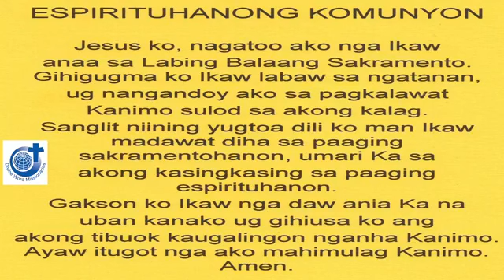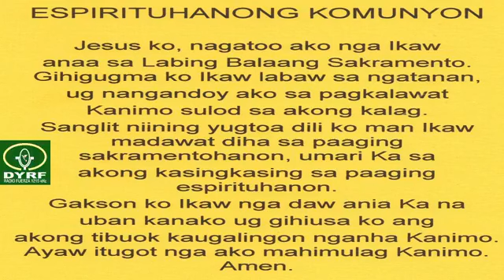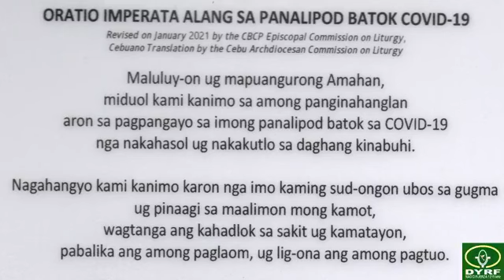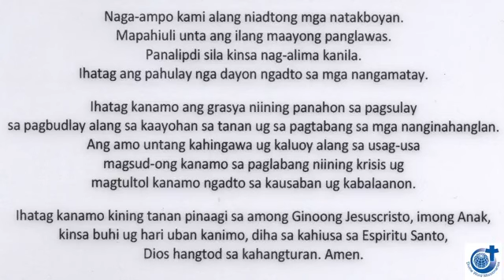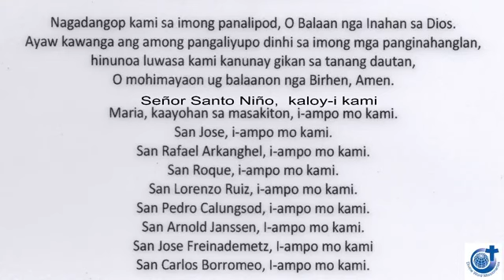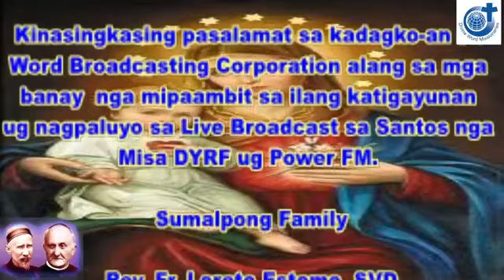CEBUANO MASS FOR OFWs, MISSIONARIES AND MIGRANTS (MARCH 1, 2021)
Cebuano Mass for Overseas Filipino Workers, Missionaries and Migrants
March 1, 2021 at the DYRF Broadcast Studio
University of San Carlos, Cebu City
Presider: Fr. Loreto Estomo, SVD